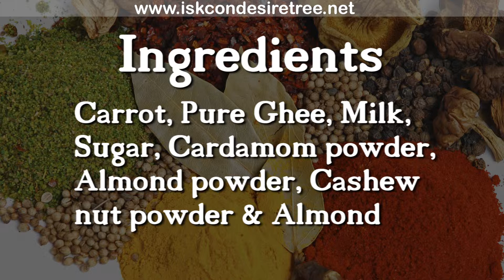Recipe - Carrot Kheer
Grate Carrots (Gajar)
Milk (Dudh)
Ghee
Sugar (Sakkar)
Cardamom Powder (Elaichi)
Cashew (Kaju) Powder
Almond (Badam) Powder